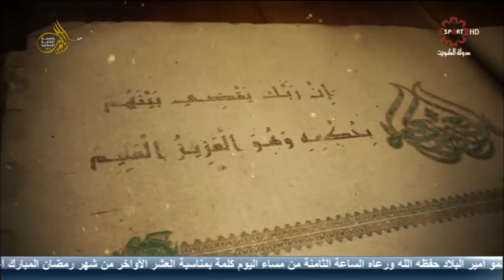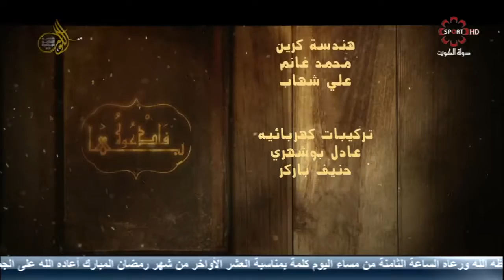حلقة برنامج "فادعوه بها" الإثنين ٢٧/٦/٢٠١٦